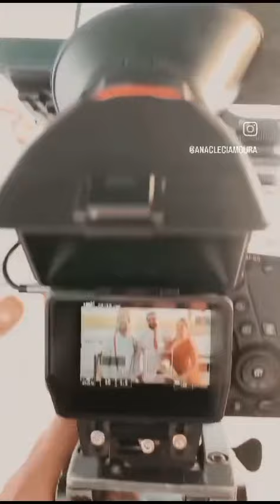Casamento ao ar livre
Venha apreciar um casamento ao ar livre utilizando muitos elementos desidratados.